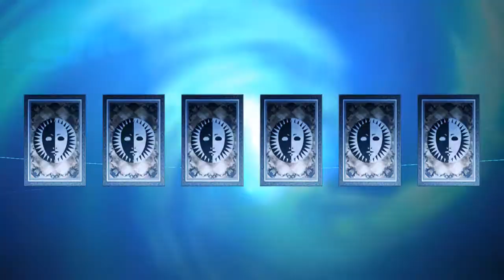Kość D6 | Persona 3 Portable [HARD] #90